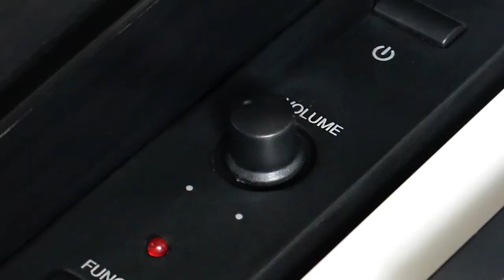PIANO ĐIỆN KURTZMAN KS1 CHUI HẦM THỦ THIÊM ĐẾN VỚI CHỊ KHÁCH XINH XẮN!!!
Piano điện KURTZMAN KS1 một sản phẩm đáng sở hữu nhất trong năm 2022, đáp ứng đầy đủ về độ nặng phím đàn với 5 cấp độ chạm, đến thiết kế cứng cáp, và ngoại hình và chất âm được trau chuốt tỉ mỉ.